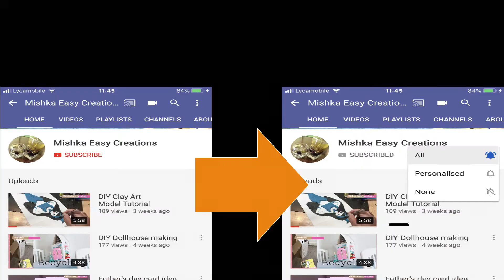How to Make Krishna Jhula at Home|| Easy Janamashtami Jhula Out of Cardboard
Check my all videos